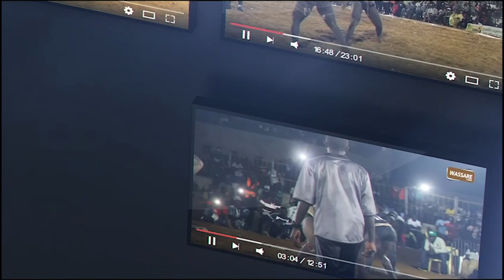Revivez le show xxl de Talpha à l'open press de Anaconda